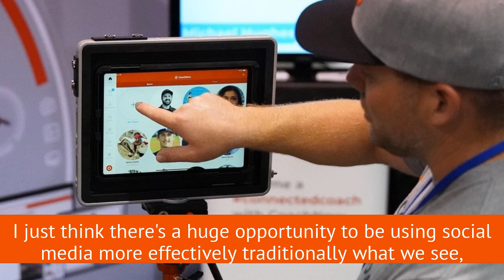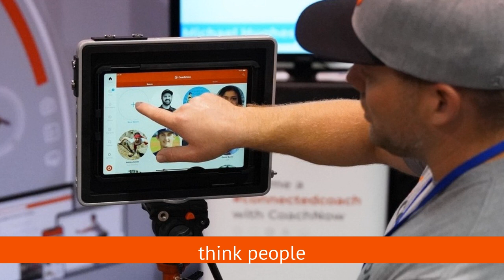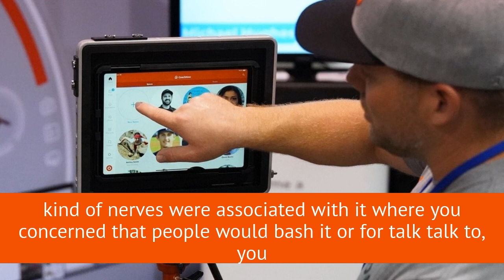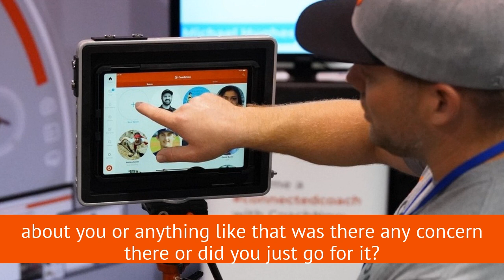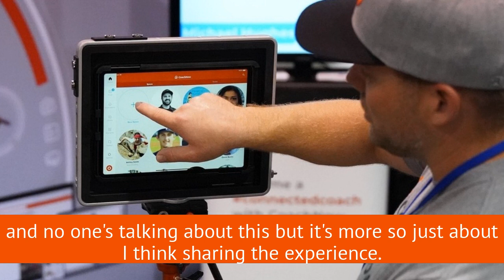Should Coaches Use Social Media?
CoachNow Founder and GM, Spencer Dennis, chats with golf coach Eric Cogorno about why it’s important for coaches to use social media and how to create content.